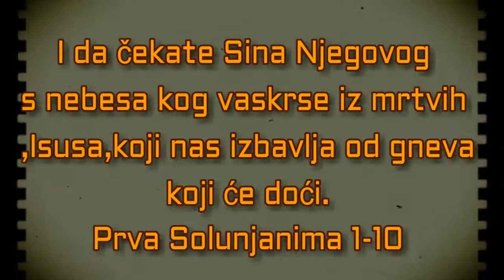BOG JE LJUBAV DA MI JE DOLINOM SMRTI PROCI,ZLA SE JA NE BOJIM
1 Od Pavla i Silvana i Timotija, crkvi solunskoj u Bogu Ocu i Gospodu Isusu Hristu: blagodat vam i mir od Boga Oca našeg i Gospoda Isusa Hrista.
Jn. 14:23, 1 Sol. 1:1, 1 Pet. 5:12

2 Zahvaljujemo Bogu svagda za sve vas spominjući vas u molitvama svojim,

3 I spominjući bez prestanka vaše delo vere, i trud ljubavi, i trpljenje nade Gospoda našeg Isusa Hrista, pred Bogom i Ocem našim,
Jn. 6:29, Gal. 5:6, 1 Sol. 3:6, Jev. 6:10

4 Znajući, braćo ljubazna, od Boga izbor vaš.
Kol. 3:12

5 Jer jevanđelje naše ne bi k vama samo u reči nego i u sili i u Duhu Svetom, i u velikom priznanju, kao što znate kakvi bismo među vama vas radi.
1 Kor. 2:4, 2 Kor. 6:6, 2 Sol. 3:7, Jev. 2:3

6 I vi se ugledaste na nas i na Gospoda primivši reč u velikoj nevolji s radošću Duha Svetog,

7 Tako da postadoste ugled svima koji veruju u Makedoniji i u Ahaji.

8 Jer se od vas proču reč Gospodnja ne samo u Makedoniji i Ahaji, nego i u svako mesto iziđe vera vaša u Boga tako da nam nije potrebno šta govoriti.
Rim. 10:18

9 Jer oni obznanjuju za vas kakav ulazak imasmo k vama, i kako se obratiste Bogu od idola, da služite Bogu Živom i Istinitom,

10 I da čekate Sina Njegovog s nebesa kog vaskrse iz mrtvih, Isusa, koji nas izbavlja od gneva koji će doći.
4 Moj. 16:48, Dela 1:11, Rim. 2:7, Filip. 3:20, 1 Sol. 5:9, Jev. 9:28, 2 Pet. 3:12, Otk. 1:7